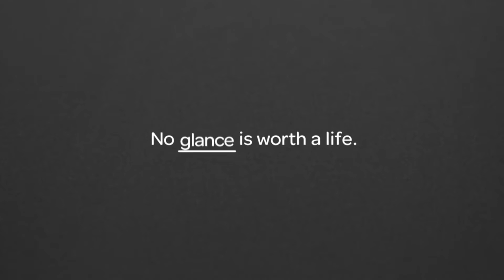After Hours | Episode 3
Tune into a new episode of After Hours where Jacob goes through tips to deal with your family during Thanksgiving dinner, and interview Shakira and her emotional support dog Toby!